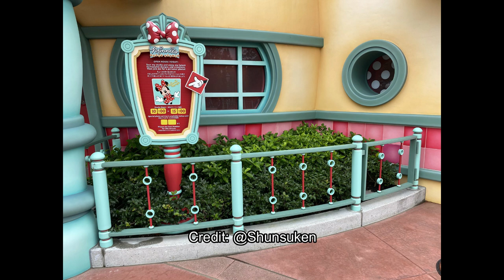FIRST LOOK Belle's Village | Happy Ride With Baymax | Minnie's Style Studio | Tokyo Disneyland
The new expanded areas of tokyodisneyland opened to the public today and now we are getting our first looks at Belle's Village, the Happy Ride With Baymax, and Minnie's Style Studio!